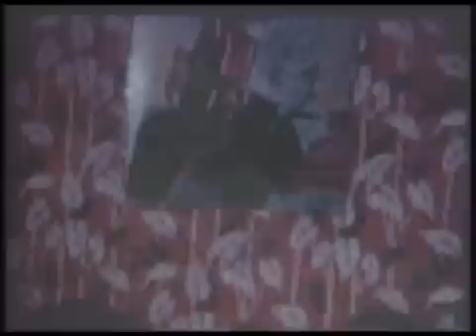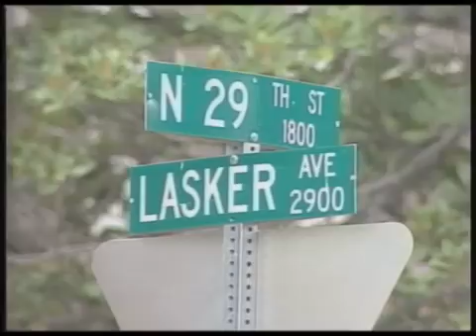Lost Elvis Home Movies, pt 1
Shot mostly in Texas while Elvis was in the army.  I found this DVD for a buck.  Awesome find.  Just wanted to share it with you all.  I wish I could have been there!